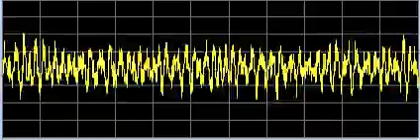Leukemia 2 - Rife Frequencies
These frequencies are more direct for full blown leukemia.  Please drink plenty of pure water   while using these videos.  Rife frequencies cause dehydration.

Note:  Because I am not able to answer questions/comments timely, or put up new videos, I am temporarily disabling the comments.  Very sorry.